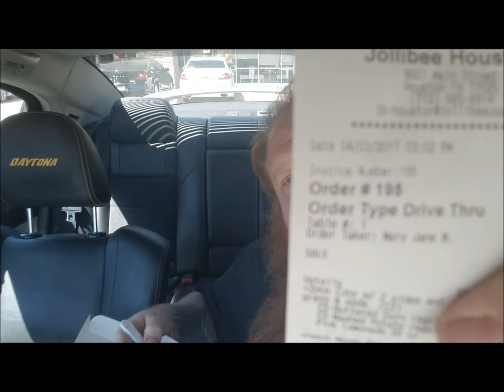"Fast Food Fat Man" ep. 33 - Jollibee Spicy Chickenjoy Combo Review - MUKBANG - Filipino Food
In this episode of the "Fast Food Fat Man", Big Red returns to Jollibee to eat the fried chick the Filipino way. I had to see what all my Filipino views were telling me about with the gravy. See what Big Red thinks about it.